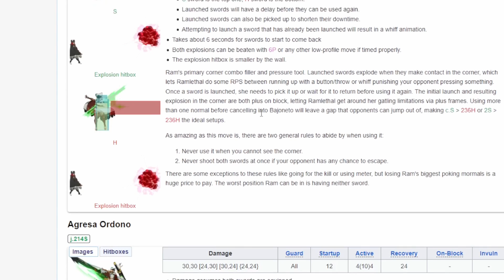Guess who wins the match? (Hitbox discussion skit)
A quick video where I discuss hitboxes